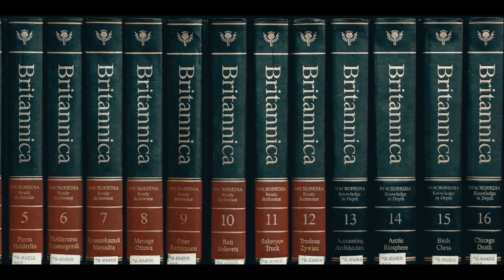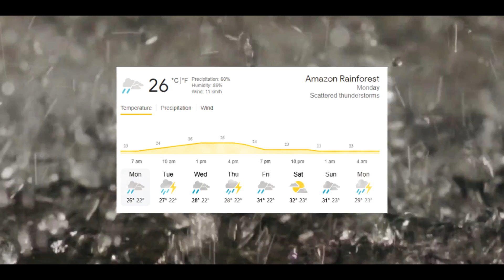दुनिया का सबसे रहस्यमयी जंगल Amazon | AMAZON FOREST MYSTERIES IN HINDI | Part 1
अमेज़न जंगल के कुछ अनसुने रहस्य जानिए आज की इस वीडियो में | जंगल के दुनिया की कुछ ऐसी बाते जो आपको चौका देगी | वीडियो को बिना देखे स्किप मत कीजियेगा | आगे और कई अनसुलझे रहस्य लेकर हम आ रहे है तो चैनल को सब्सक्राइब करना ना भूले |

0:00 - INTRO अमेज़ॉन का जंगल।
0:33 - अमेज़ॉन की खोज।
1:45 - अमेज़ॉन की खूबसूरती।
2:20 - चलनेवाला पौधा।
3:03 - टाइटानोबोआ का अस्तित्व।
4:31 - स्पाइडर सिल्क हेंज।
5:41 - अमेज़ॉन दवाइयों का खजाना।
6:51 - अमेज़ॉन इकोसिस्टम।
8:04 - अमेजॉन वनों की कटाई।

दुनिया का सबसे रहस्यमयी जंगल Amazon
AMAZON FOREST MYSTERIES IN HINDI
अमेज़न के खतरनाक रहस्यों का सबूत
Mysterious Jungle Discoveries

See you soon with more amazing content.

XoXo
रिSearch